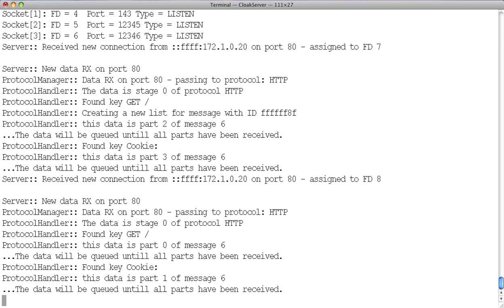Robert Clarks Dissertation Video [rcc4]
Bypassing Firewalls using steganographic techniques